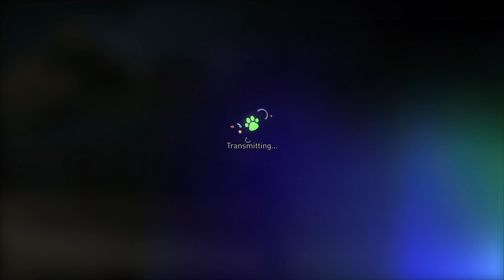GRAVITY RUSH 2 sliding race 1